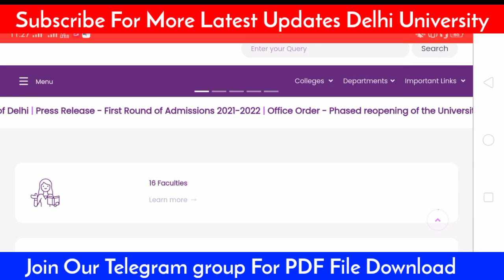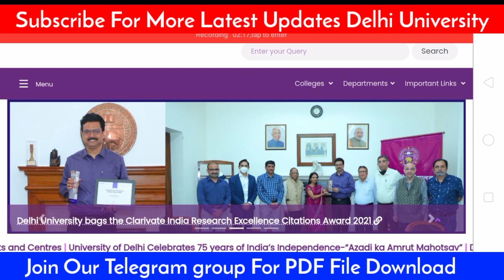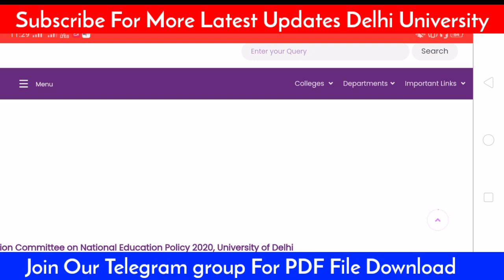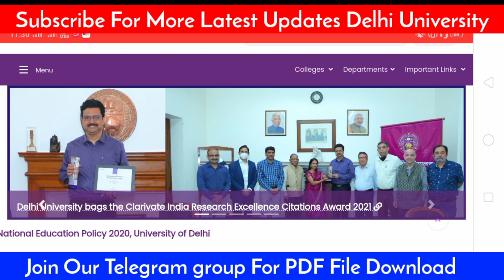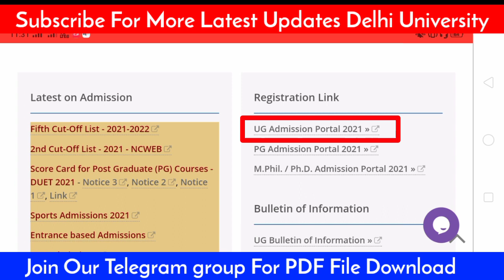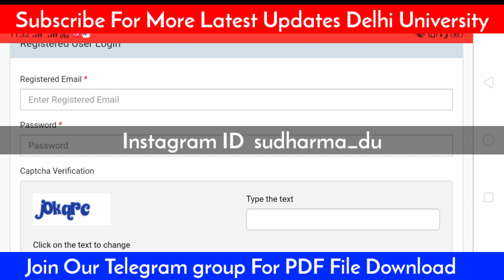After 5th Cut Off Release Online Apply कैसे करें || Du Admission Online अप्लाई in 5th Cut Off 2021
Join Our Telegram Group For More Latest Updates PDF Download

Ask Your Queries On Instagram ID
sudharma_du

du.ac.in

Du Admission Official Website Link